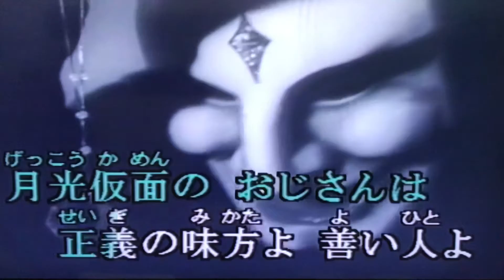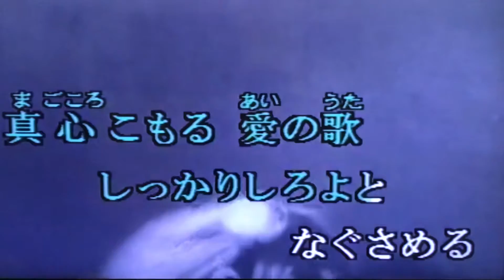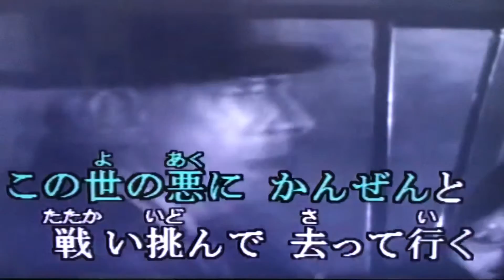月光仮面は誰でしょう カバー 唄：美里 胡往（みさと こう）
『今日の自戒』
主観と客観を一致させる方法

操るより操られる
そうするより
そうされる・させられる

身体は命令で動かすより
受け身の方が動きやすい

主体を立てないで溶け込む事
475